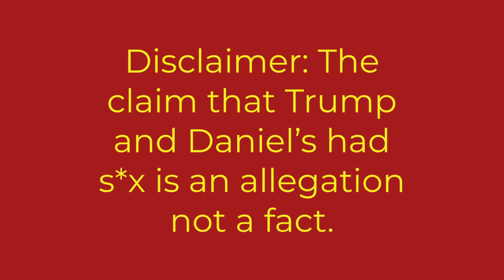THIS WON'T STOP DONALD TRUMP FROM BECOMING PRESIDENT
As the Donald Trump hush money trial rages on, I think a lot of Americans are becoming more sick and tired of these joke trials. As is said in the first video I played people think that Trump’s trial is political persecution. The whole thing seems to be a saga of Trump’s personal beefs with Stormy Daniels, Michael Cohen and Judge Merchan. Trump seems to be treating this trial like a joke because it is. The only people who actually take these trials seriously are Biden voting Democrats. Most Americans know how ridiculous this is. Especially in a city like New York City where crime is rampant enough. They should be prosecuting serious crime not low-level felony. Is this political persecution designed to hurt Trump in his bid to win the 2024 presidential election?

VIDEO 1 POSTED ON X BY REP ELI CRANE ON MAY 16 CAPTIONED: .
 could have gone to Florida & lived the American Dream, but he chose to fight for us.

He's standing in the breach as anti-American forces plot to turn this country into a totalitarian state.

The American people know what’s going on & I’m proud to support DJT.

VIDEO 2 WAS POSTED ON X BY LAUREN BOEBERT ON 16 MAY CAPTIONED: I’ll never stop standing up for President Trump, even if I’m the last one standing.

EXCERPT I SHOWED ON SCREEN WAS FROM AN ARTICLE ON REUTERS BY ANDY SULLIVAN, LUC COHEN AND JACK QUEEN ON APRIL 24 2024 TITLED: Trump hush money trial: What we've learned so far

00:00 Introduction
00:26 IS THIS HOW YOU FEEL ABOUT THE TRUMP CASES?!
02:12 THESE TRIALS ARE A WASTE OF TIME
11:13 WHAT IS THE CRIME
11:29 WHY IS THERE NO REAL FOCUS ON THE CRIME?!